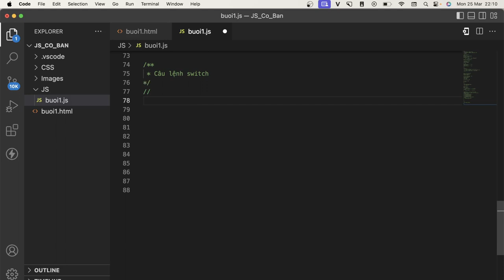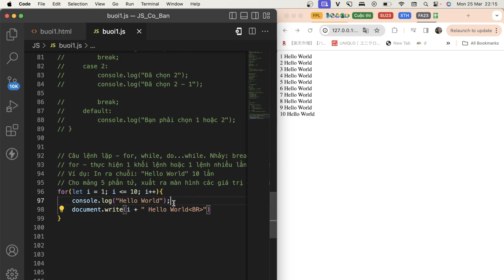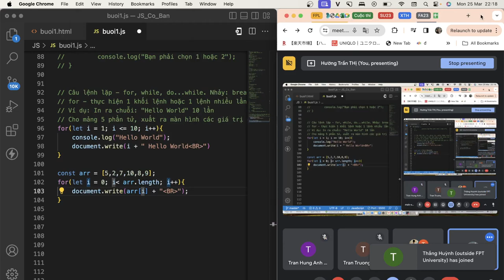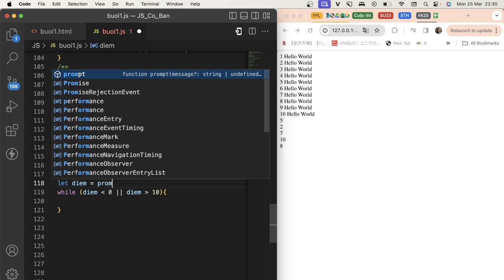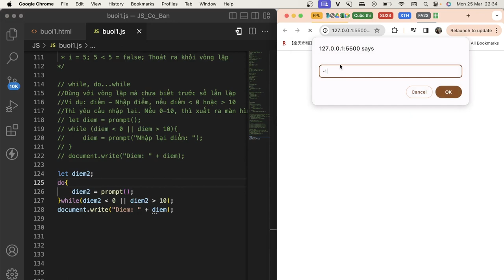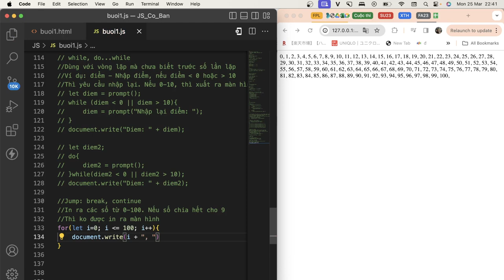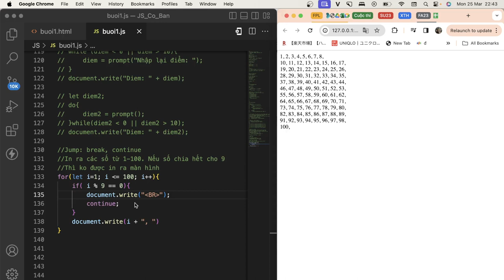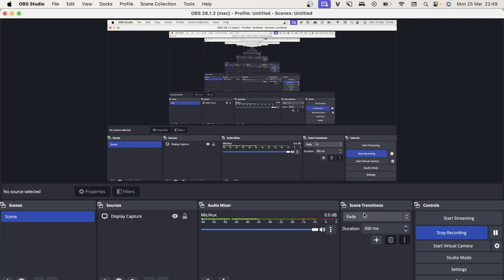2. Javascript cơ bản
Javascript cơ bản